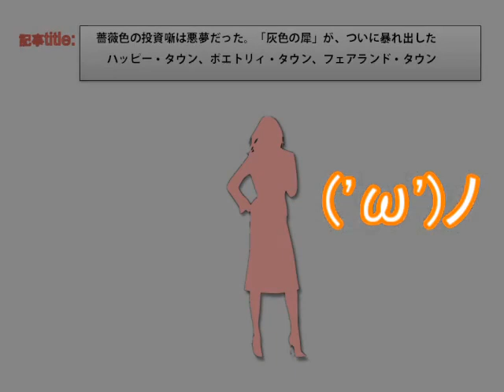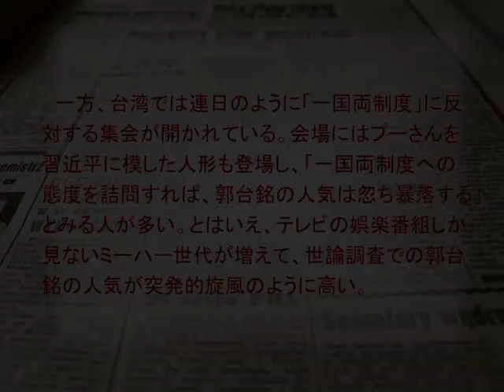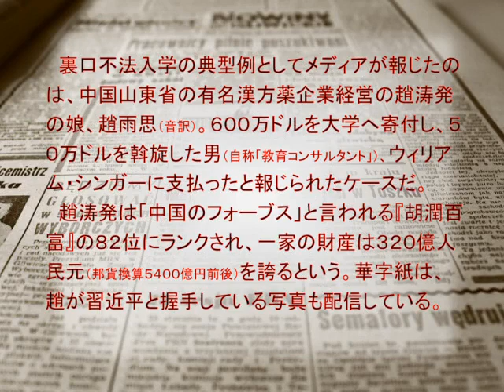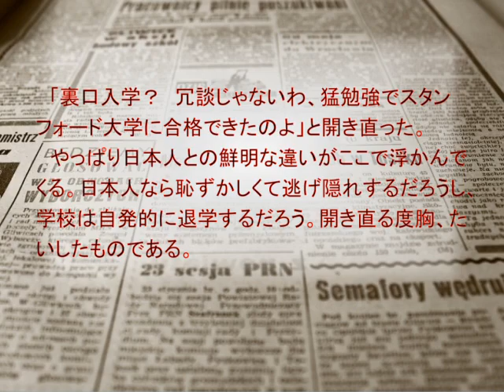R1.5.5 「灰色の犀」と台湾と中国 〔宮崎正弘の国際ニュース早読み〕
動画の犀は動物園で撮影したものです。日向ぼっこをして寝ていました。全く動く様子もなしで、生きているのかも遠目にはわかりませんでした。100mを8秒で走るそうです。

当チャンネルを紹介いただいている「世界の憂鬱」さんをよろしくお願いいたします(*´ω｀*)〔 〕韓国関連の情報はコチラをご利用ください(∩´∀｀)∩↑↑

速聴は、ただ情報を早く習得するだけでなく、脳の様々な部分が連鎖的に活性化されます。特に、側頭連合野にウェルニッケ野という言語を理解するための部分があるのですが、ここを活性化することで、その近くにある記憶・認識・理解・知覚の各領域が活性します。
編者(isuke kase)は、約7年前に速聴に関する勉強法を実践してから、今日までそのさまざまな応用をもって勉強や情報収集に活用してきました。徐々にいですがそのノウハウや実践経験をお伝えしていきたいと思っておりますので、こうご期待ください。（2019年1月）

さて、脳のトレーニングをしつつ、国際情勢にも詳しくなろうというのがこの企画です。というこということで、ここでは、宮崎正弘さんのメルマガから記事を紹介しています。
詳説は国際ニュース早読みのシリーズにてご覧ください。

制作者紹介：大学を卒業して10年ほどフリーターを経て（塾講師、建設の現場職　他）現在は技術職の会社に在職。在学中に行政書士の勉強をして5年前に合格し、平成30年12月に技術士の１次試験に合格。インターネットのセキュリティーや方向性について研究しつつ、国際情勢や国内の経済について気になったことや伝えたいことをこうして配信していきたいと思っています。

参考：宮崎正弘の国際ニュース早読み
　　　「史実を世界に発信する会」茂木弘道
　　：林原チャンネル
        ：武田鉄矢『今朝の三枚おろし』（文化放送）
【リンク】

Young_And_Old_Know_Love by puddle of infinity  wood note by watson ,golden,foundation by vibe tracks　audionautix　by Drifting2  (lost in the forest  believer , don't look by silent partner  dance don't delay  )  wistful harp ,heaven and hell　,Mia,Eye Do,Easy_Sunday,Gold Coast,Mizuki,Shibuya, Granite by Riot , Electrosamba  ,Possibilities by Ise Kasuke

画像：public domain　自己撮影の写真(使用機器：sony　α57)
地図参考：yahoo!地図地図参考：yahoo!地図